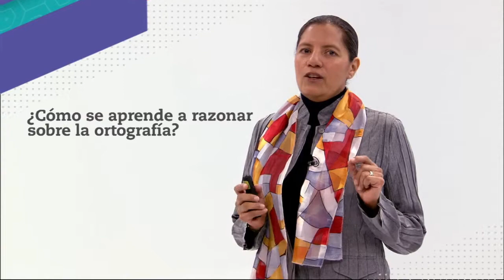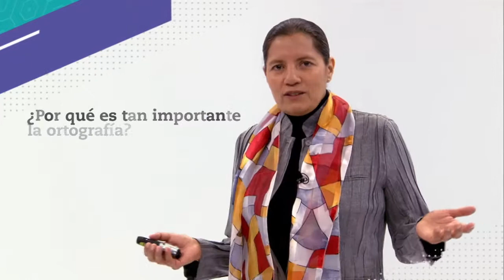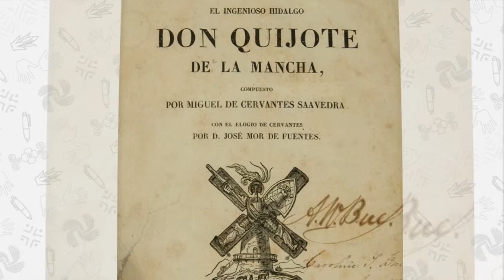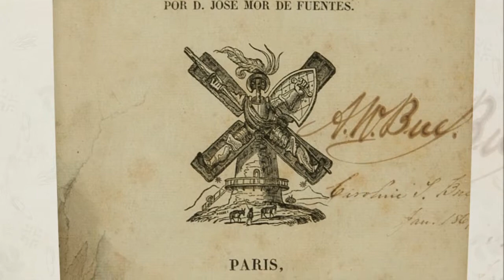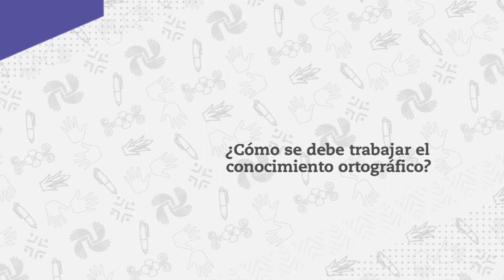7. Procesos de escritura III: cómo enseñar a los alumnos a razonar ortográficamente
Nivel: Telesecundaria
Grado: Primero
Asignatura: Lengua Materna Español
Bloque: I. Orientaciones generales
Secuencia: 1. El objeto de estudio de Lengua Materna. Español